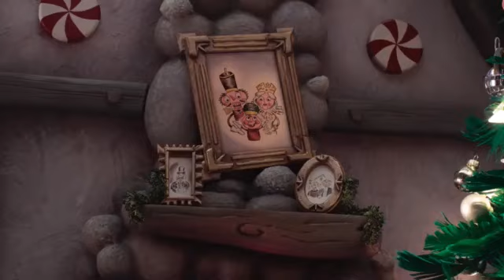All Fortnite Cinematic Trailers (Season 1-16)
action rifle, the dragon breath shotgun, zero point crystals and abilities, suppressed smgs, it's ok because the pump shotgun is back tho. Everything I showed new in Fortnite Chapter 2 Season 6 was in arena meaning stuff like the new animals as well as weapons will be in all modes. Oh and before I forget, I also show the new umbrella you can customize, all the new weapon wraps, skins, dances, emotes, sprays, music songs, v-bucks, banners, and everything you can possibly think of from the Battle Pass for Season 6. So, if you're looking for everything new in Fortnite Chapter 2 Season 6 as well as all the new changes regarding weapons and features/mechanics, then this video is definitely for you. On top of that, this video will show you the new chapter 2 Season 6 map, the new locations, and everything new so you can have more fun and be more knowledgeable for the new season. All fortnite cinematic trailers, fortnite cinematic trailers, fortnite trailers, cinematic trailers fortnite, all fortnite trailers all seasons, all fortnite trailers battle pass, fortnite chapter 2 trailer, all fortnite cinematic trailer (seasons 1-14), all fortnite cinematics 1-14, fortnite trailers 1-14, fortnite season 14, fortnite all trailers, fortnite storyline season 1-14, fortnite all trailers 1-14, fortnite events 1-14, fortnite trailer, all fortnite season trailers, fortnite season 14 cinematic trailers, fortnite season 14. Everything has come down to this. Agent Jones is putting a stop to it. Get a glimpse of what happens to trigger the start of a new season in Fortnite.
Save the World is a player-versus-environment cooperative game, with four players collaborating towards a common objective on various missions. The game is set after a fluke storm appears across Earth, causing 98% of the population to disappear, and the survivors to be attacked by zombie-like "husks. At the beginning, Fortnite didn't really have a story. What people refer to as Fortnite is simply the free battle-royale spinoff of a cooperative survival game with tower-defense elements (now known as Fortnite: Save the World), in which players band together to, essentially, fight off invading alien-zombies. On May 1st 2018, the Meteor struck the Island, destroying a Factory and half of Dusty Depot. Smaller shards of the comet crashed into different areas, creating craters near Fatal Fields, Snobby Shores, the Motel, in the center of Tilted Towers, near the Dirt Track, and even in the new drive-in theater, Risky Reels. Glowing geodes - Hop Rocks - peppered the map. These objects held strange powers within them, one of which when consumed would allow people to have temporary low gravity effects. However, there was much more power within them that could be harnessed. Shotgun ammo tilted towers.